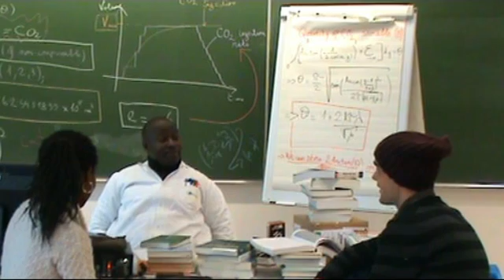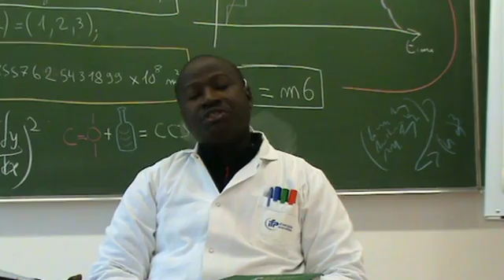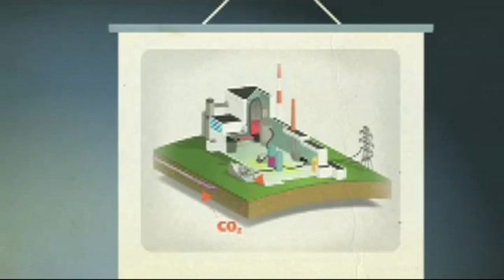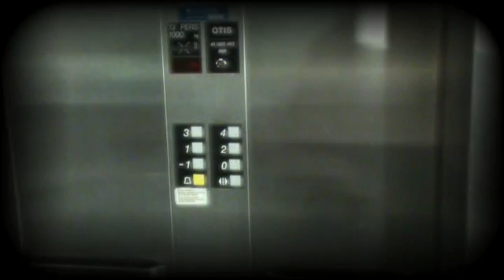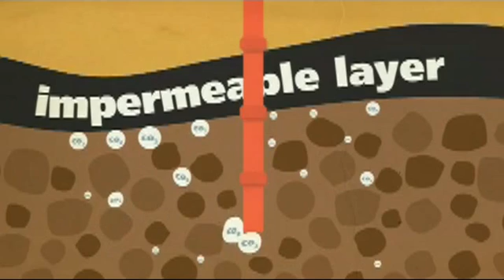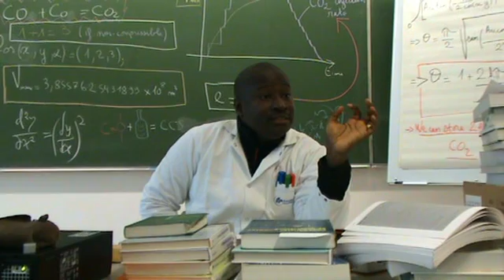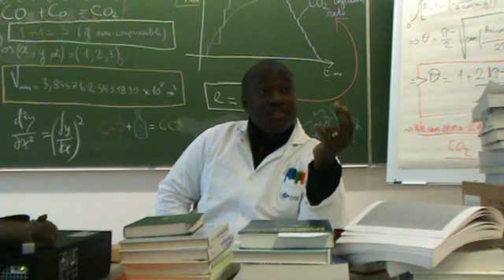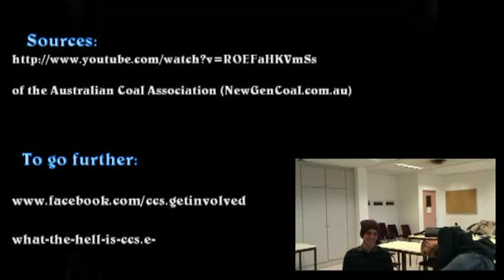What is CCS?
A humurous and basic approach of the Carbon Capture and Storage done by a bunch of students from IFP School. The idea is to sensitize people on CO2 and eventually minimize the NIMBY syndrome our civilization is suffering from.